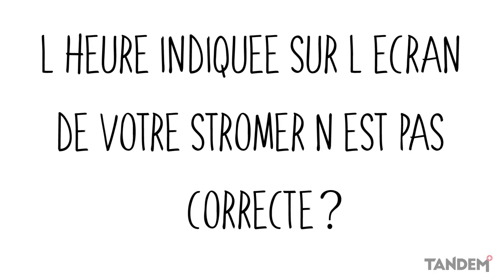MECANO TUTO TANDEM, Ep5: régler l'heure de son vélo électrique Stromer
5ème épisode des Tutos Mecano Tandem!
Nous sommes passés à l'heure d'été: c'est le moment de mettre à l'heure votre vélo électrique! Voici le tutoriel pour régler l'heure sur votre Stromer ST2/ST2S/ST1X

N’hésitez pas à mettre un pouce bleu si la vidéo vous a été utile!